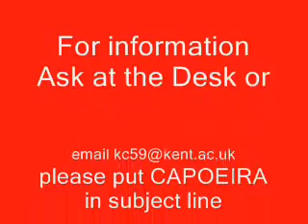Cap Ad 1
The first of three vid's for capoeira at freshers week